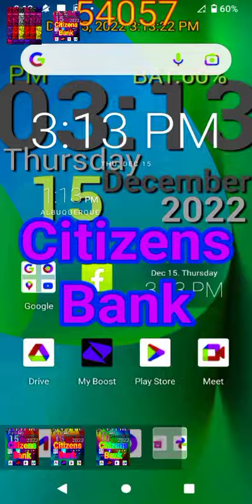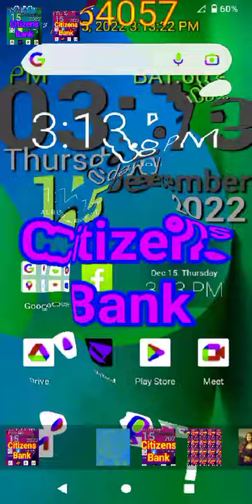Citizens Bank Effects